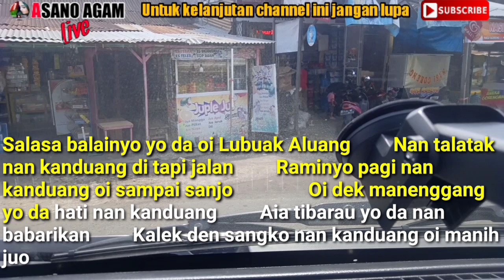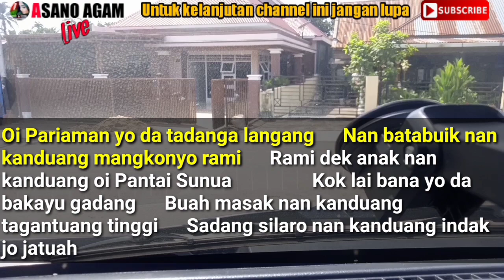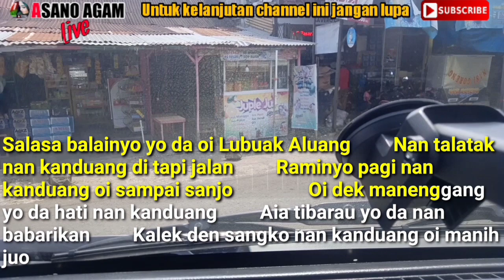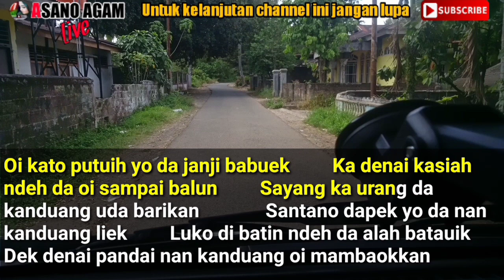Karaoke lagu minang dendang || Pariaman - Misra molai (FULL HD - ASANO AGAM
ini merupakan rekaman live dan hanya untuk koleksi PRIBADI dan rekan sesama player orgen tunggal, kami mohon izin buat pemilik lagu ini
Cipt       :
Penyanyi :